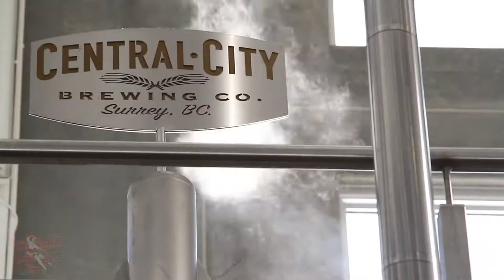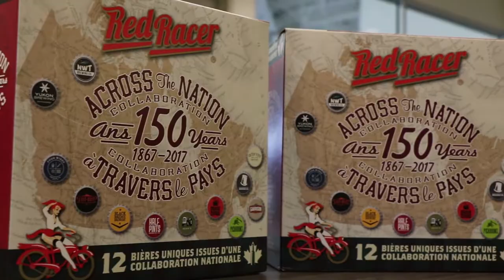Red Racer Across The Nation Collaboration - 2017